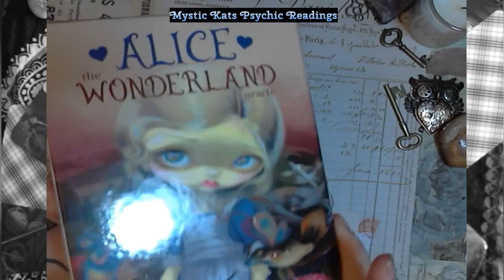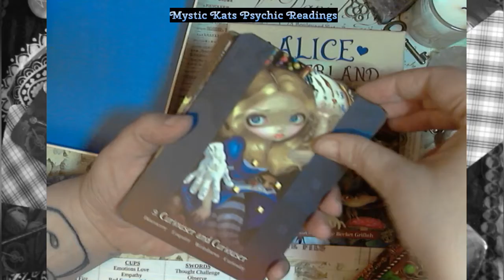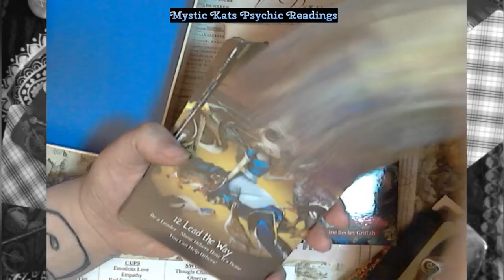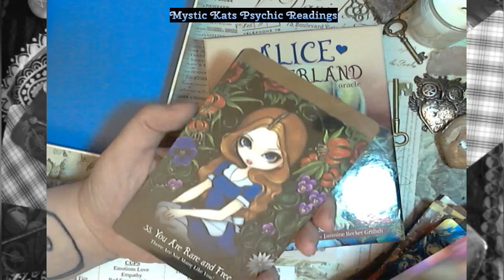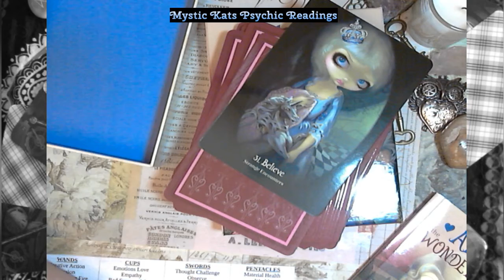Alice Wonderland Oracle Unboxing!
I'm a huge Alice in Wonderland fan and this oracle deck is too cute!